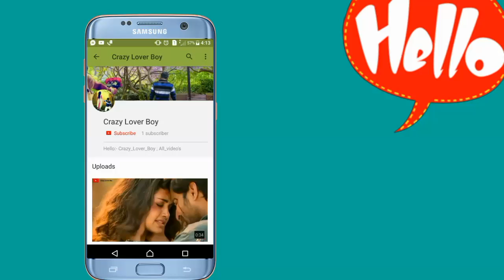💖_New_WhatsApp_|_Status_Video_2019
Feelings love status video

Keep Supporting 💪🏻
Keep Loving ❤
Keep Sharing ⤴